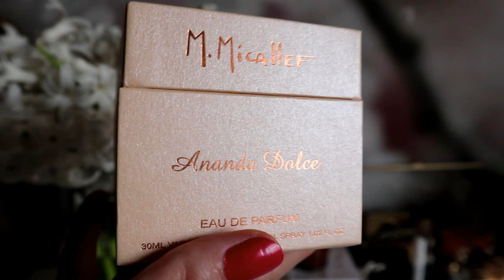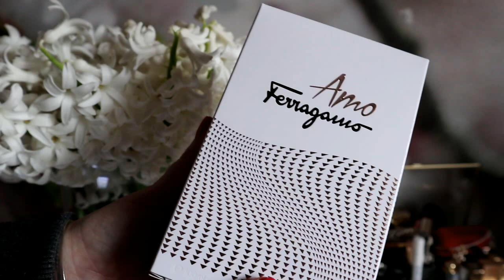Parfumuri speciale - Dragoste la primul ,,PUFFF”